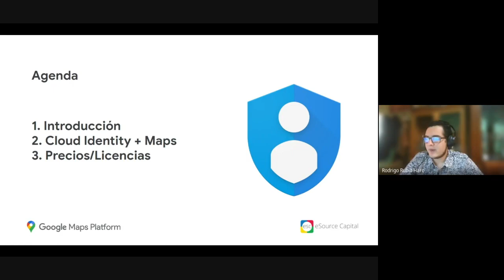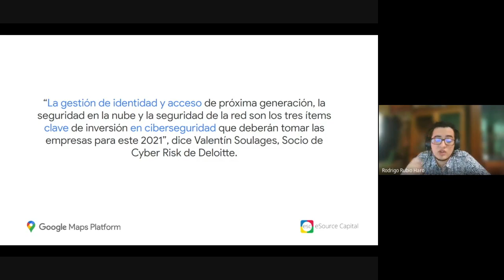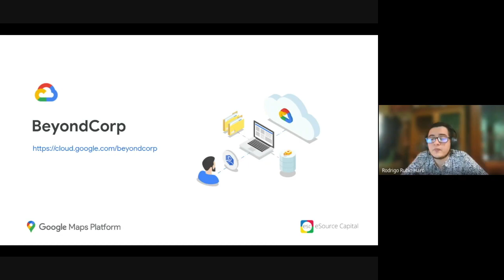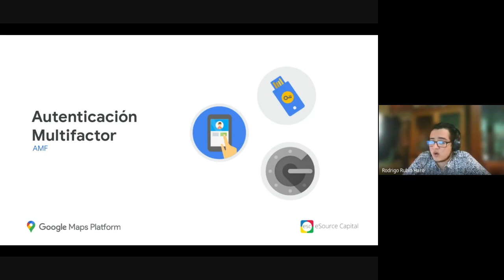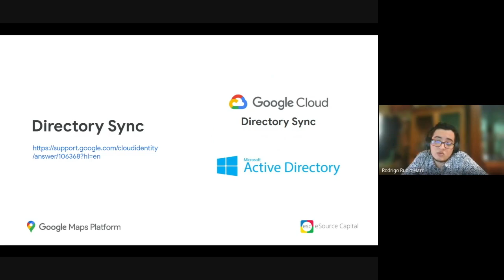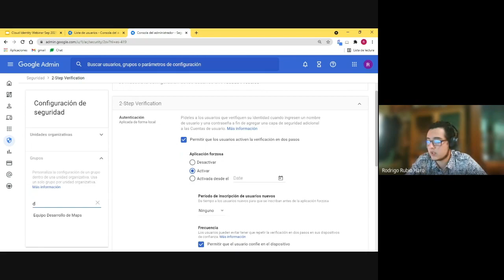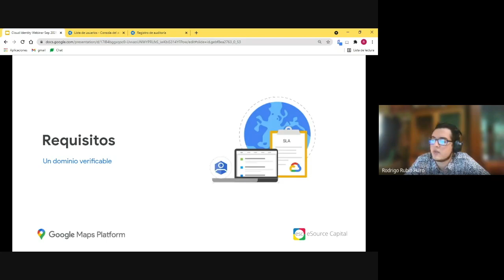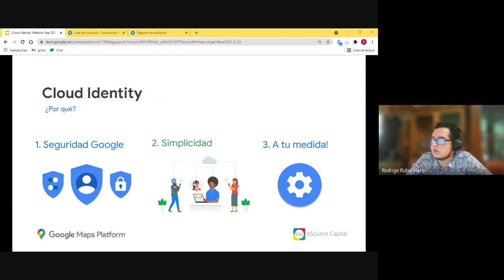WEBINAR - Seguridad con Cloud Identity para productos Google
¿Conoces Cloud Identity? Descubre esta plataforma centralizada de gestión de identidades, accesos, aplicaciones y puntos finales que tiene como objetivo principal modernizar la infraestructura de TI y reforzar la seguridad.